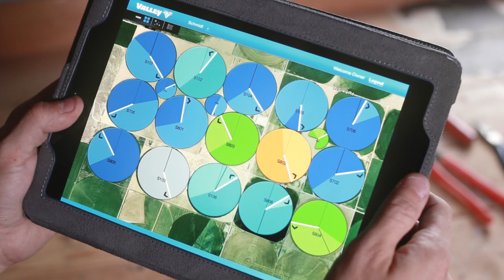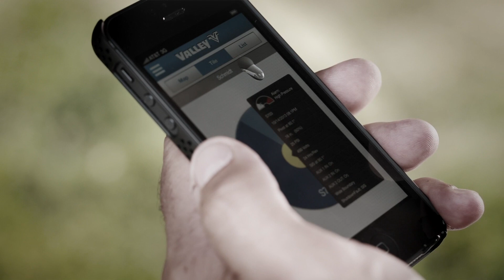BaseStation3 for Remote Control/Monitoring of Farm Irrigation Equipment - Valley Irrigation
Valley BaseStation3 is the premier, state-of-the-art remote control and monitoring product for center pivot and linear irrigation operations. Watch this video to learn about how you can you can remotely monitor and control any of your pivots with just a few clicks or taps.

Copyright Valmont Industries, Inc.